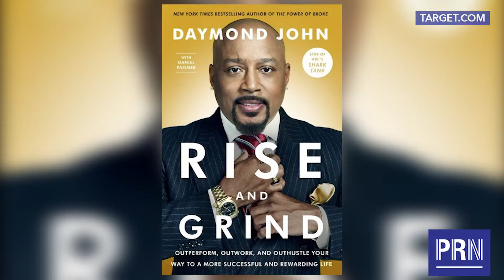Daymond John on college and entrepreneurship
As a part of Georgia States Distinguished Speaker Series, the founder and CEO of FUBU Daymond John comes to inspire our students.

Reporter: Andrea Scales
Videographer: Breana Albizu & Andrea Scales
Editor: Andrea Scales